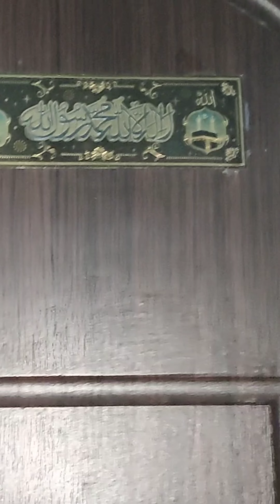🥺MY DAILY ROUTINE WALA MINI VLOG vlogserabyzaish trendingshorts dailyvlog 🥺